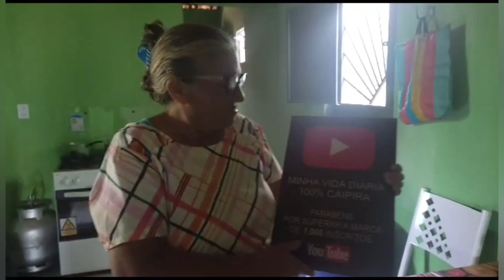A COBRANÇA DA NATUREZA (MINHA VIDA DIÁRIA)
A NATUREZA É UMA COISA LINDA...

se-escreva no canal, que tiveram muitas coisas incríveis e elegantes...
com isso vocês conseguirão ver novos vídeos sendo postados no canal...
LINK DE VIDEOS INDICADO NO VIDEO

LINK DO CANAL SECUNDÁRIA
NOME DO CANAL: MINHA VIDA OFICIAL
 LINK DE REDE SOCIAL DO CANAL

e se vocês quiserem me seguir no INSTAGRA e FACEBOOK, e ainda se vocêis quiserem entrar em contato comigo, venha entrar no grupo do telegram. Link a baixo👇

EDUCATIVO#/INTRETEDIMENTO#/
INTUITIVO#/COMÉDIA#.

esse canal foi feito pra entreter ao publico, como vários conteúdos educativos e muita alegria para o pessoal, com intuito de ver como vive uma nordestina, sendo 100% caipira,
isso contribuir uma vida no campo na zona rural...